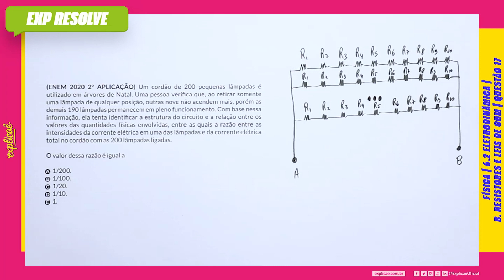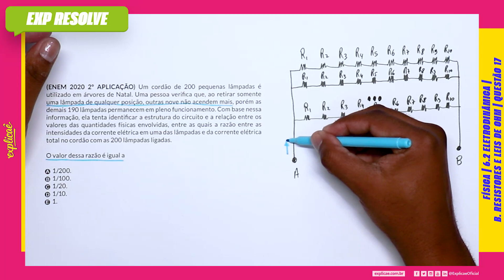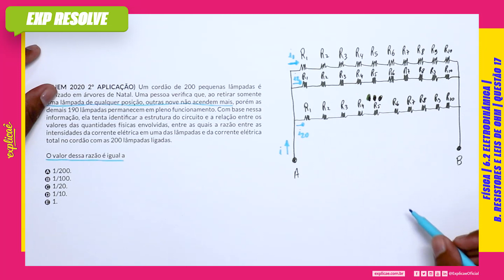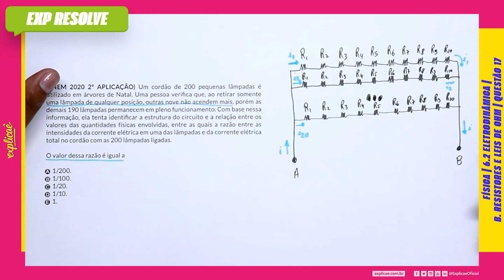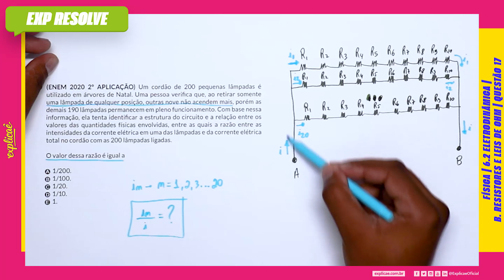UM CORDÃO DE 200 PEQUENAS LÂMPADAS É UTILIZADO EM (...) | ELETRODINÂMICA B RESISTORES E LEIS DE OHM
Encontre a sua questão nos seguintes cadernos:

NO NOSSO MANUAL DE SOBREVIVÊNCIA:
ASSUNTO: 6 ELETRICIDADE | 6.2 ELETRODINÂMICA B. RESISTORES E LEIS DE OHM

 QUESTÃO 17

(ENEM 2020 2º APLICAÇÃO) Um cordão de 200 pequenas
lâmpadas é utilizado em árvores de Natal. Uma pessoa
verifica que, ao retirar somente uma lâmpada de qualquer
posição, outras nove não acendem mais, porém as demais 190
lâmpadas permanecem em pleno funcionamento. Com base
nessa informação, ela tenta identificar a estrutura do circuito
e a relação entre os valores das quantidades físicas envolvidas,
entre as quais a razão entre as intensidades da corrente elétrica
em uma das lâmpadas e da corrente elétrica total no cordão com
as 200 lâmpadas ligadas.
O valor dessa razão é igual a
A 1/200.
B 1/100.
C 1/20.
D 1/10.
E 1